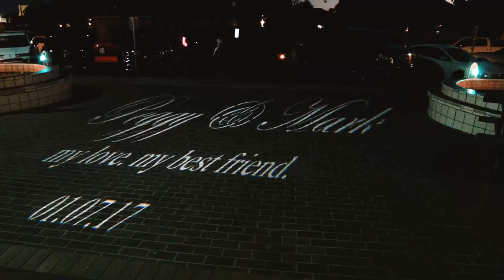Peggy & Marks' Wedding Film Highlighting Lighting & Effects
Wedding highlight film that shows the amber wall wash, pin spots, custom monogram projections,  cake spot, follow spot, and dancing on the clouds effect. A big thank you to Memories in Motion Wedding Films by Orlando Mendolia!